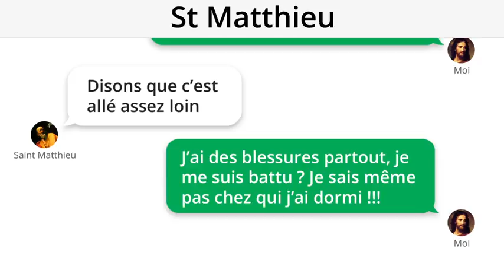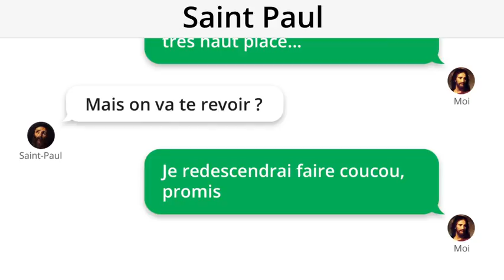L'histoire du monde en sms Episode #1 Jésus